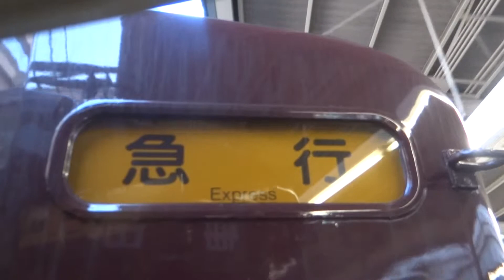阪急マルーンという、色の秘密を探る。2